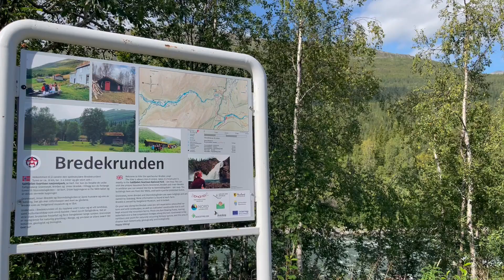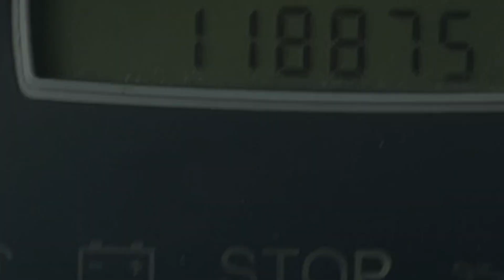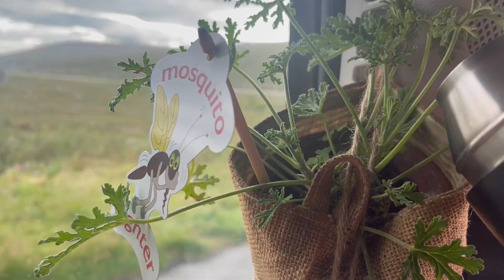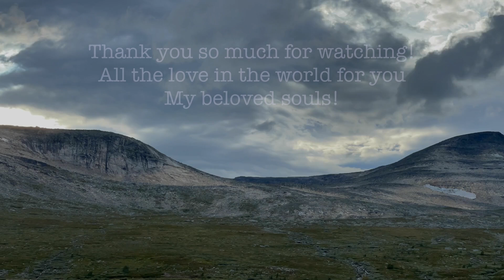VanLog #3|| From Germany to the Arctic Circle || Citroën C8 Conversion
Dear Beloved Souls

And we arrive at step 4: Just Go!
From Switzerland in one day to the North of Germany. And from thereon the only direction to go is North.
The Arctic Circle marks the point where the adventure truly begins...

To All of you, thank you, because you might not know this, but my heart swells with love and joy knowing that some of my creativity might bring joy to another soul, some of my journey serving some other human being in this world.

Love and light, beloved ones, and may you be kind to yourselves and others!
Nadine

Thank you also so very much for your kind support in taking time to watch my content and accompany me on this journey of becoming a freelancer and traveling full-time.
This is my portfolio website for Webdesign, Copywriting and if you want to support me and my journey to becoming a freelancer, I'd love to hear from you.

Time Stamps:
0:00     Intro
1:14     Germany
2:55     Sweden
3:33     Horten, South Norway
6:22     Vang and Helin, Norway (& other musings on van life)
14:30   Jotunheimen & Bredkrunden (more musings on van life)
17:50   Artic Circle & Outro